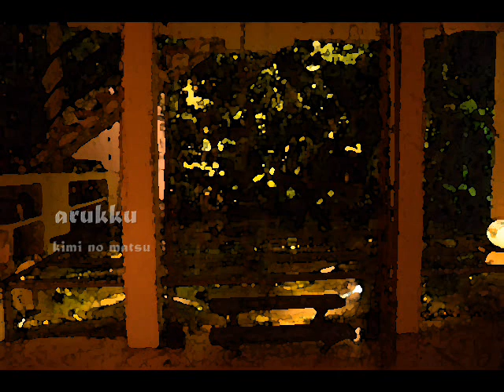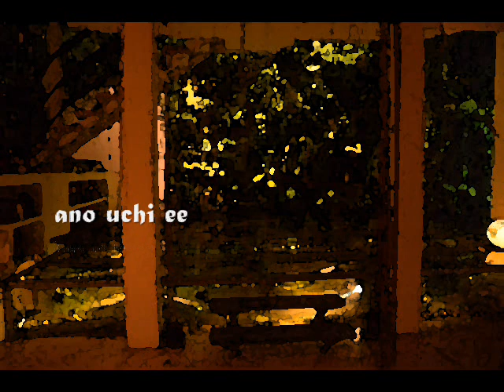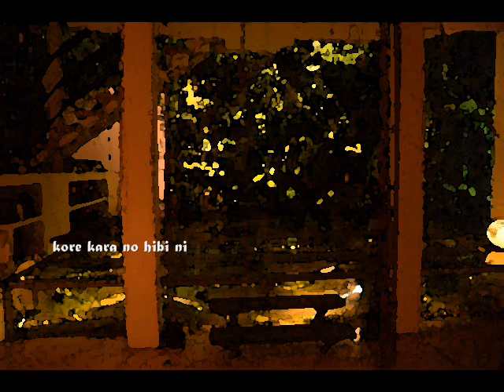Do As Infinity - na no hanabatake (Vegetable Garden) (lyrics)